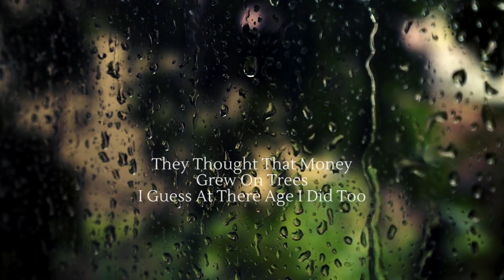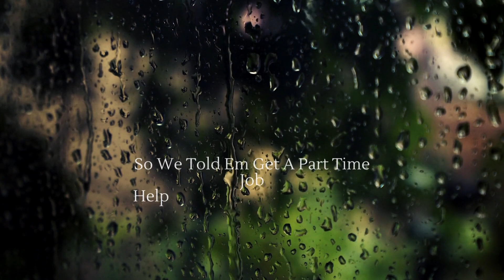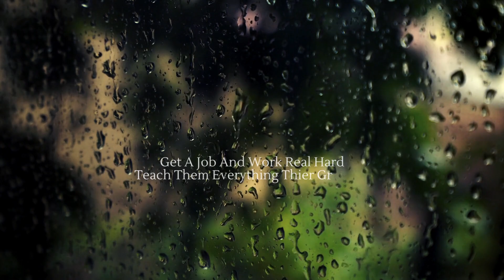Dakota Way By Nick Rottum Lyrics Video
Here is thelyrics video of the second release off my new CD "Bout Damn Time, a song I wrote called Dakota Way.. Hope you enjoy!!